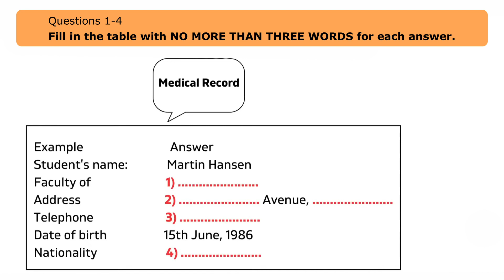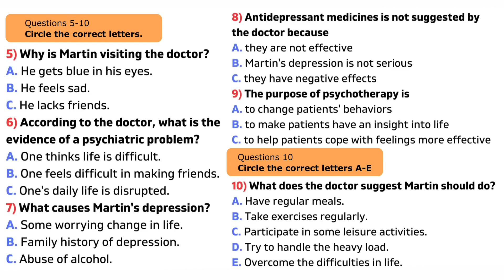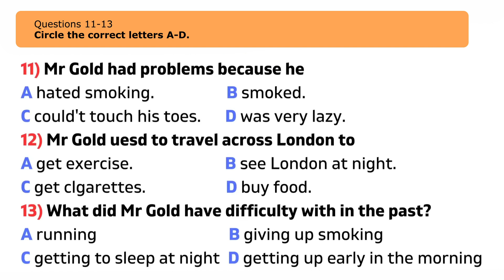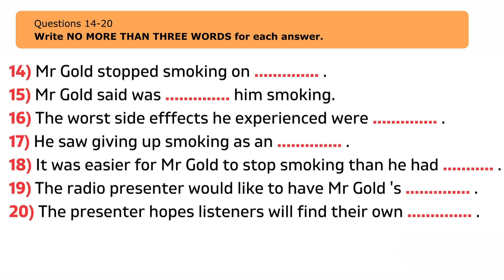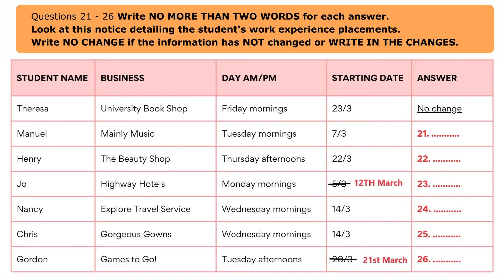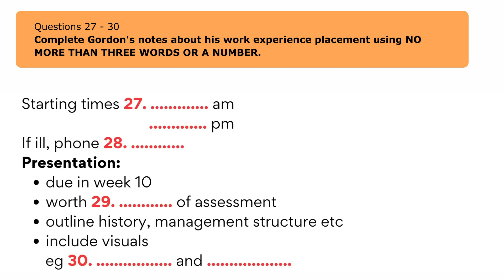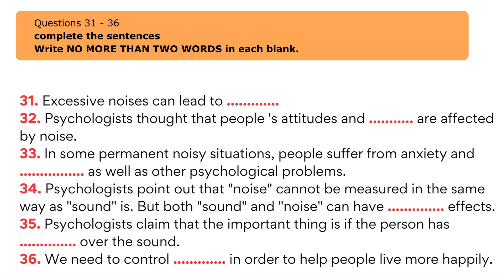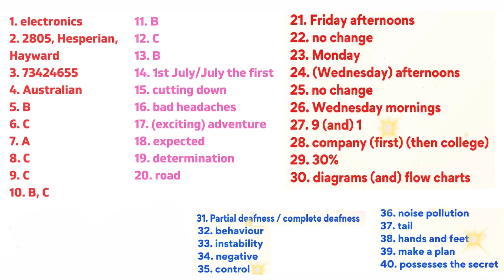Why is Martin visiting the doctor - IELTS Listening Practice Test 2024 Answers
If you are interested in taking the IELTS Listening Test, then be sure to check out this video. We will provide you with a listening practice test so that you can prepare for the test and achieve a high score. If you are interested in taking the IELTS Listening Test, then be sure to check out this video. We will provide you with a listening practice test so that you can prepare for the test and achieve a high score.

ielts listening
ielts exam practice
listening new
practice test
ielts listening
ielts exam practice
listening new
ielts 2023
ielts listening
listening practice
ielts listening
ielts exam
listening new
ielts preparation
the ielts listening test 2023
practice listening
ielts listening
ielts exam practice
listening new
practice test
ielts listening
ielts exam practice
listening new
ielts 2024
ielts listening
listening practice
ielts listening
ielts exam
listening new
ielts preparation
the ielts listening test 2024
practice listening